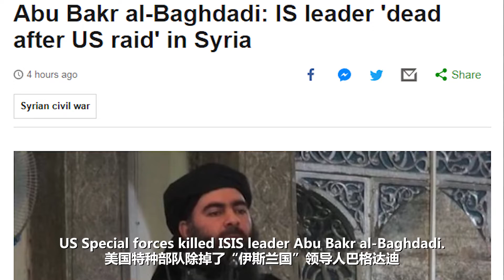The killing of Baghdadi is not only the success of the US